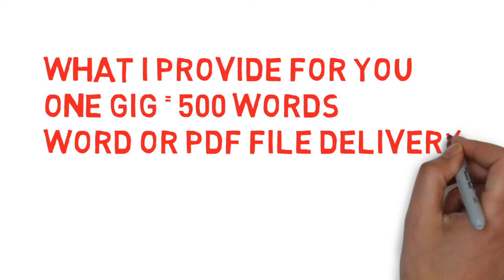Article Writing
I will write an original 500 words article on any topic

I'm a professional writer, editor, content maker and blogger. I will write 500 words of original (copyscape passed), reader-friendly, and interactive article for you in just $5

I will write an SEO article of up to 500 words to meet your specifications.
SEO Articles
Sales Promotion
General Information Articles

What I Provide for You
One Gig = 500 Words
Word or PDF file Delivery
One Free Edit based on Original Instructions

Written by USA Writers
We do ALL the research
CopyScape Checked!
Most article topics are welcome, unsure? Ask Us :)
You get FULL ownership of our content!

Do you have a special order OR Need your order back Fast?

Consequently, the content will be written completely according to your requirements and instructions, and you're free to requestunlimited revisions until you're satisfied.

You will also receive full ownership of the content. You are free to use your own byline, as well.

I am sure you will be completely satisfied with my service. For best work quality I need clear instructions for your order so that I can match up to your expectations.